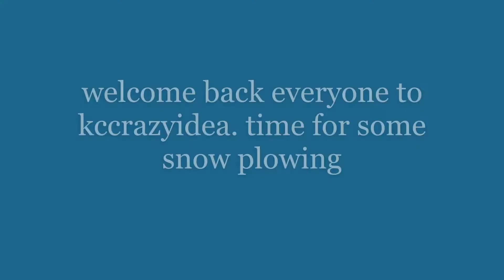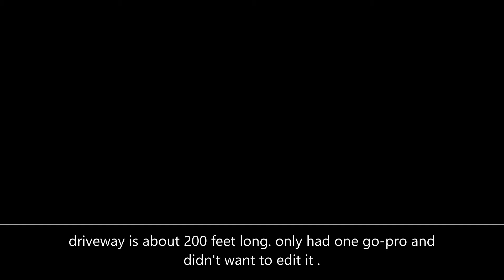tractor snow plowing driveway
hey viewers, I'm cleaning up the driveway after a6inch snowstorm came through.Using an old sears craftsmen tractor and 42 inch plow.